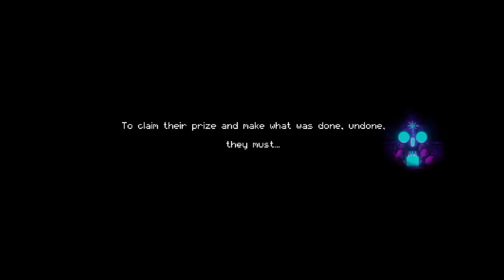Lets play some Enter the Gungeon pt 1